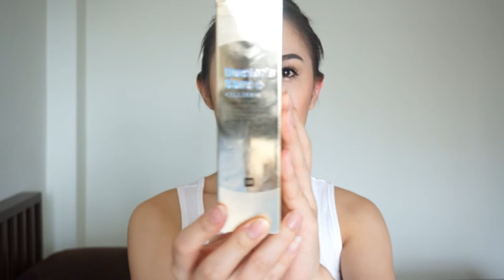Jossy Berry : Review Skin care by Lee Ji Ham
รีวิวสกินแคร์บำรุงผิวจาก Lee Ji Ham by Jossy Berry
Special Thanks : Lee Ji Ham Thailand